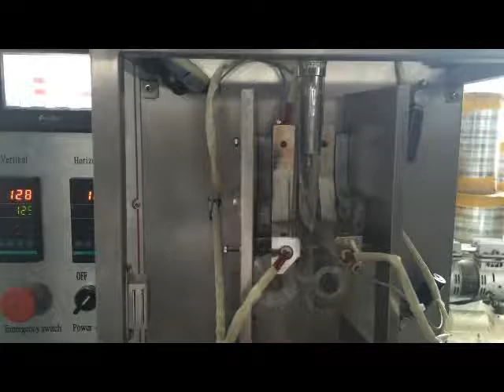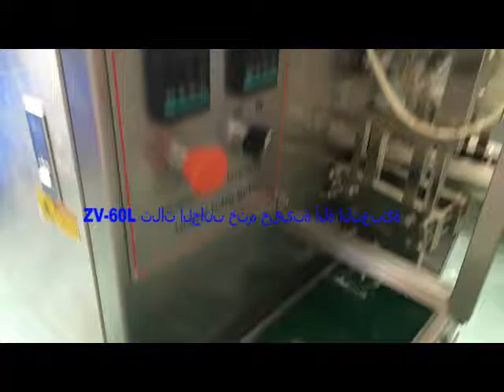coretamp vertical packaging machine ZV-240 liquid/oil/sauce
foshan coretamp packaging machine company
contact person : Sophie
cellphone :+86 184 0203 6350